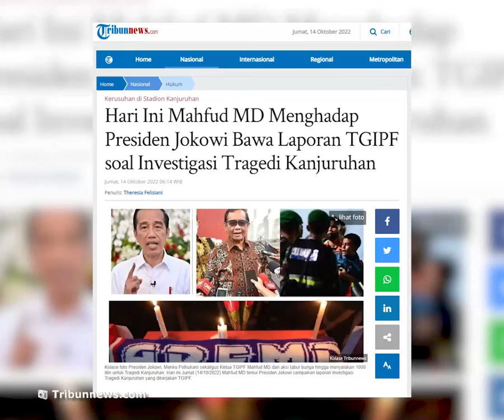Tugas TGIPF Telah Selesai, Mahfud MD akan Menghadap Jokowi Serahkan Hasil Investigasi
TRIBUN-VIDEO.COM, JAKARTA - Tim gabungan independen pencari fakta (TGIPF) Tragedi Kanjuruhan telah menuntaskan tugas mereka.

Hari ini, Jumat (14/10/2022) hasil investigasi TGIPF Tragedi Kanjuruhan bakal diserahkan ke Presiden Joko Widodo (Jokowi).

Mahfud MD, Menko Polhukam sekaligus ketua TGIPF yang bakal memberikan laporan investigasi itu ke Presiden Jokowi.

Laporan investigasi tragedi Kanjuruhan itu bakal lebih dulu disampaikan ke Presiden Jokowi setelah itu baru disampaikan ke publik.